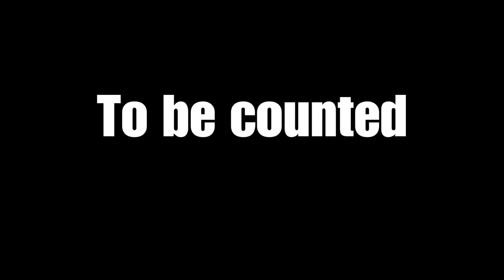Fnf mod react: CN lost episodes [Part 1]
Part 2 is soon